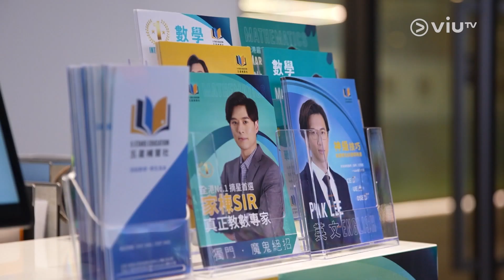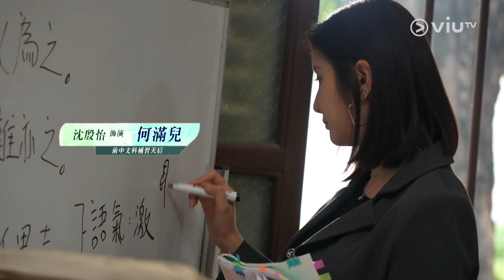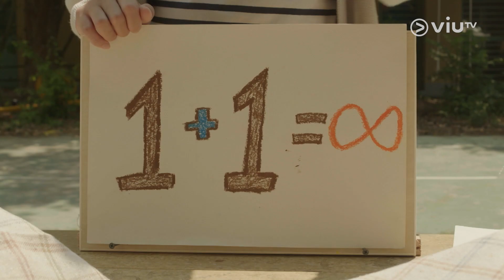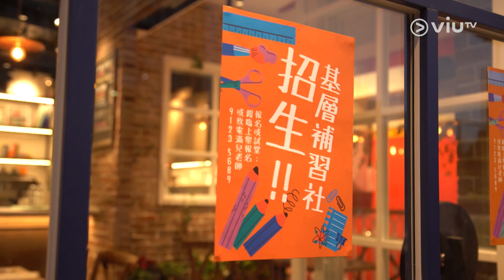《野人老師製作特輯：野外備課》